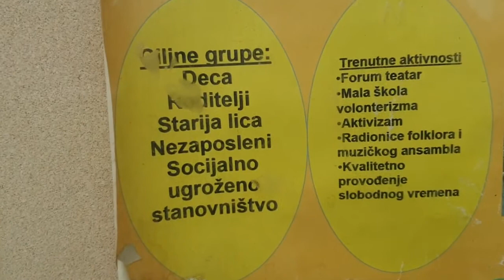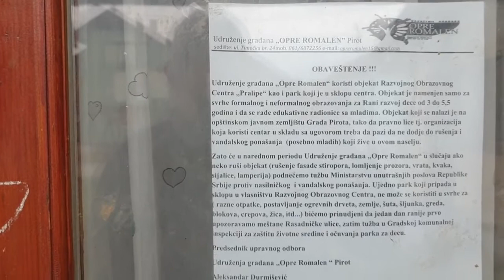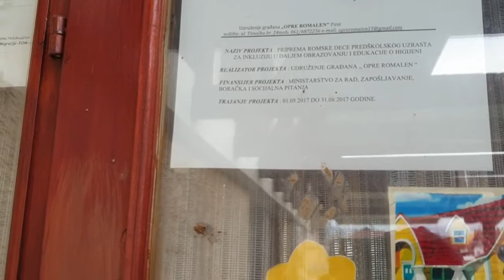Obrazovni centar Pralipe 08.04.2019.